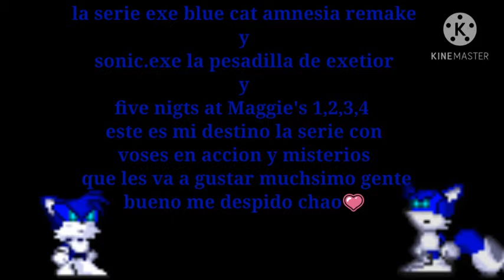destinny español latino happy tree friends amnesia 4.5 mole vs dixco bear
PERDON POR SER MEDIO PENDEJO ME OLVIDE DE PONER EL CRADOR DEL COVER Y LA CANCIÓN ORIGINAL POR SIERTO BUEN COVER JEJE DESTINO ES UNA CANCIÓN QUE ME GUSTO Y TU COVER ME FASINO DEVERIAS ASERLE UN REMAKE AL COVER